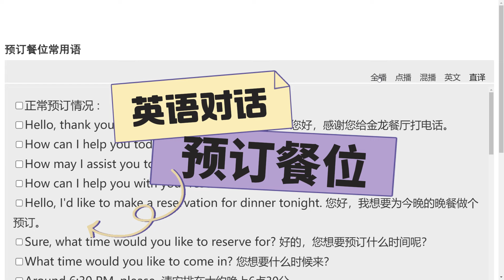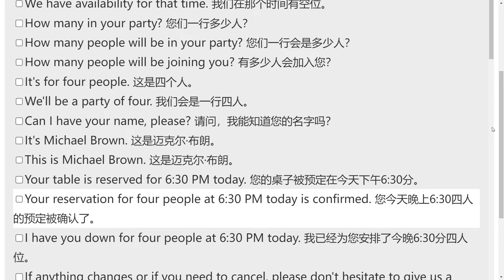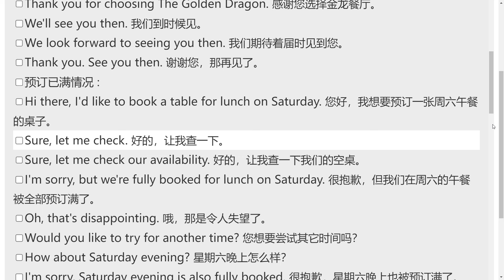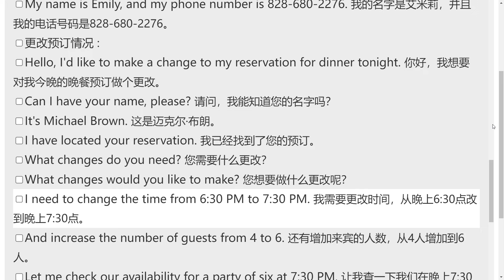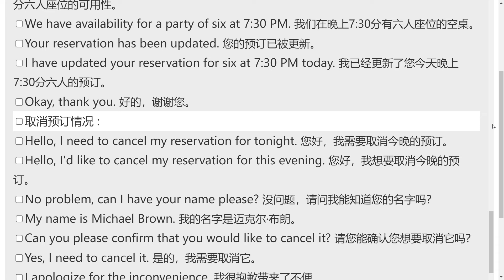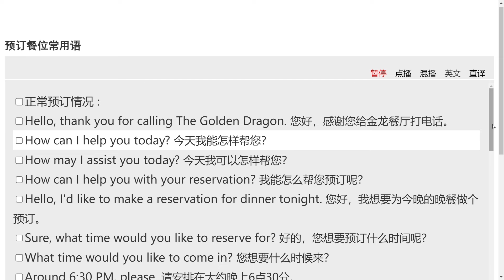打电话预订餐位的英语对话练习（中英字幕）